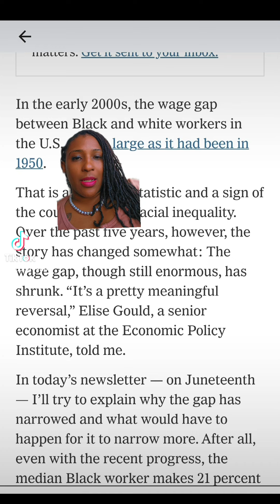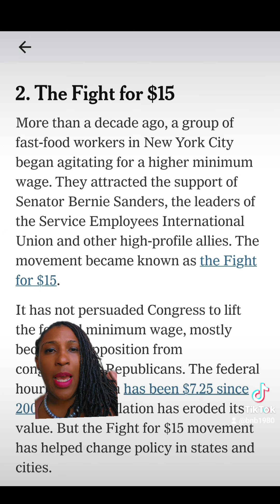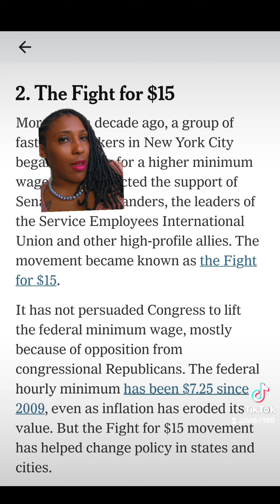Breaking News: Significant Progress Made in Reducing Racial Wage Gap in Our Country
In this video, we discuss the latest developments in the ongoing battle to reduce the racial wage gap in our country. We explore the reasons behind the decrease in the gap and the impact it has on individuals and society as a whole. We also provide insights and tips on how to continue this positive trend and ensure that everyone is paid fairly and equitably. Don't miss out on this important discussion!